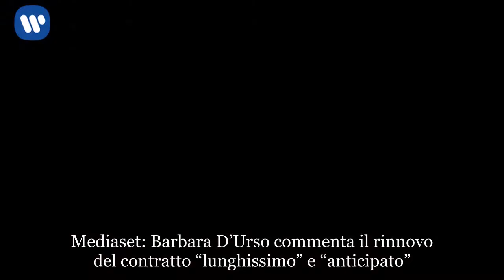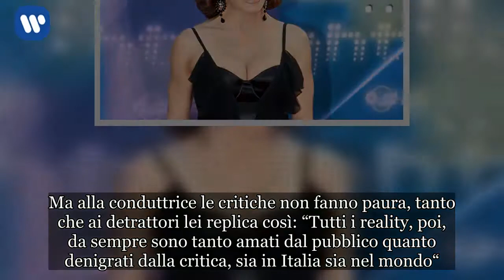D’Urso commenta il rinnovo con Mediaset e replica su De Filippi e GF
Mediaset: Barbara D’Urso commenta il rinnovo del contratto “lunghissimo” e “anticipato”
Intervistata da Oggi, Barbara D’Urso commenta il rinnovo del contratto con Mediaset. Al settimanale la conduttrice di Grande Fratello 2018 parla così del rapporto con l’azienda di Cologno Monzese che attualmente prevede “un lunghissimo contratto anticipato. Cosa che nella nostra azienda è davvero fuori dal comune“. Anche aggiungendo che, dopo questo accordo già sottoscritto – per ora restano top secret le cifre dello “stipendio” da presentatrice di punta di Canale5 -, “firmerò per altri anni. Ovviamente a Mediaset“. Dunque, problemi con l’azienda pare non ce ne siano. Né, in questo periodo, la conduttrice rischia di essere “oscurata” dal talento delle colleghe, visto il grande successo di ascolti registrati dal GF 15. Né tantomeno la presentatrice ha voglia di smettere di lavorare. Lo chiarisce lei stessa affermando: “(…) Cerco di non andarci in pensione. Perché senza lavoro sarebbe complicato vivere, devo fare, fare, fare“.

Barbara D’Urso parla dell’imitazione di Maria De Filippi a Che tempo che fa: “Lei mi mancava”
Intervistata da Oggi, Barbara D’Urso non lascia dubbi neppure sul rapporto con Maria De Filippi. Un po’ di tempo fa la conduttrice di C’è posta per te è stata ospite da Fabio Fazio a Che tempo che fa. In quel caso, la presentatrice ha parlato di alcune colleghe riferendosi a certi modi impostati. C’è chi ha interpretato queste parole come un chiaro riferimento alla D’Urso, addirittura considerandolo una sorta di imitazione della “Signora” di Pomeriggio 5. Ed ora sulla vicenda interviene anche la diretta interessata: “Sono stata onoratissima che anche una grande come lei mi abbia imitata. Mi ha imitata chiunque, ma lei mi mancava“. Queste le parole scelte dal seguitissimo volto di Domenica Live.

Grande Fratello 2018 “trash”: la D’Urso replica alle critiche
Per il resto, nell’intervista ad Oggi la D’Urso coglie l’occasione anche per rispondere alle tante accuse rivolte al ‘suo’ Grande Fratello 2018 giudicato troppo “trash“, dopo che anche il Codacons ha richiesto a Mediaset la chiusura immediata all’edizione numero 15 del reality. Ma alla conduttrice le critiche non fanno paura, tanto che ai detrattori lei replica così: “Tutti i reality, poi, da sempre sono tanto amati dal pubblico quanto denigrati dalla critica, sia in Italia sia nel mondo“.